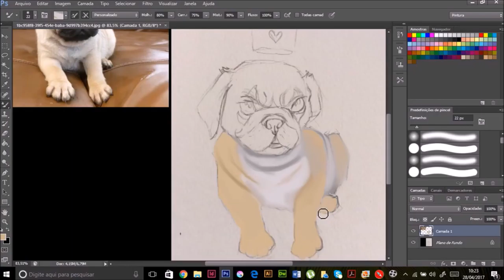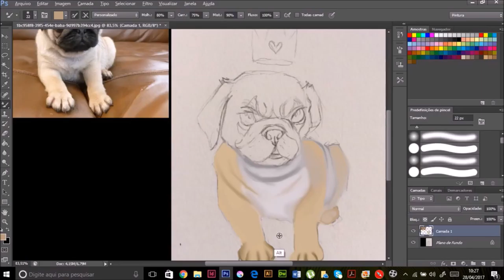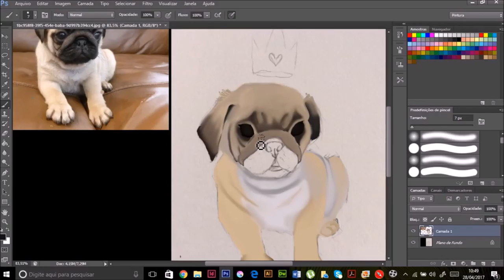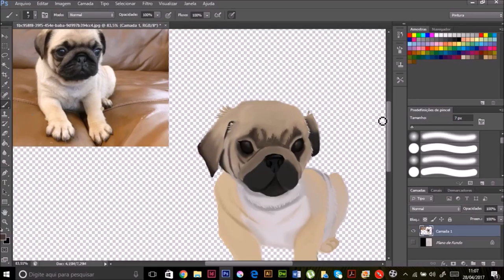Pug - Digital SpeedPainting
A little pug done on adobe photoshop. It was a cool way of training to draw more animals and also to try to follow my reference more closely than i usually do.